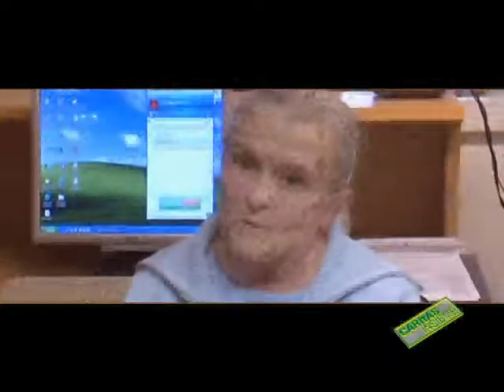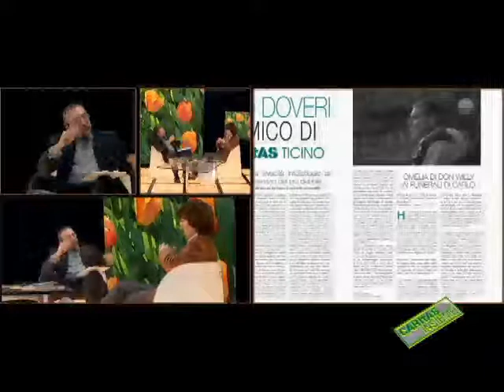Privato sociale: Mons. Cortella, Don Orione e San Gottardo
Caritas Insieme no 746 in onda il 4 apirle 2009

Il tema del privato sociale e della sua evoluzione in rapporto allo sviluppo dello Stato Sociale (Welfare State) è affrontato a partire dal ricordo di Mons Corrado Cortella direttore per moltissimi anni di Caritas Ticino e apprezzatissimo predicatore di cui, nel quinto anniversario della morte, è stata data alle stampe una raccolta di omelie curata dal professor Ernesto Borghi, teologo e biblista, che interviene nella trasmissione. Mimi Lepori Bonetti, in studio con Roby Noris, racconta la sua esperienza di incontro e di lavoro con Mons. Cortella, il suo apporto ad un pensiero sociale che guardava al futuro in una realtà che nell'ultimo mezzo secolo è mutata completamente anche in Ticino. Rita Spinelli di Caritas Ticino che lavorò a lungo con mons. Cortella lo ricorda per la sua umanità. Don Orione, figura carismatica e lungimirante, è conosciuto in Ticino anche per l'istituto di Lopagno che da giugno passerà sotto la gestione della fondazione San Gottardo che opera da dieci anni nel settore della disabilità con alcune strutture come la Casa Al Cedro e l'Orto il Gelso, Mimi Lepori presidente della San Gottardo e ora direttrice ad interim dell'istituto Don Orione traccia il percorso di questa trasformazione ricordando l'amico Carlo Doveri, collaboratore di Caritas Ticino e della San Gottardo, recentemente scomparso.